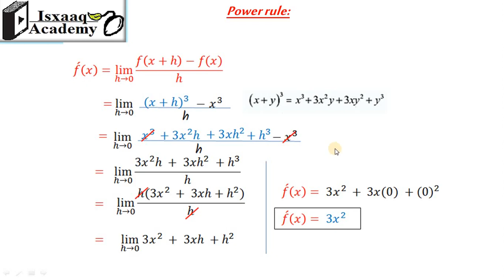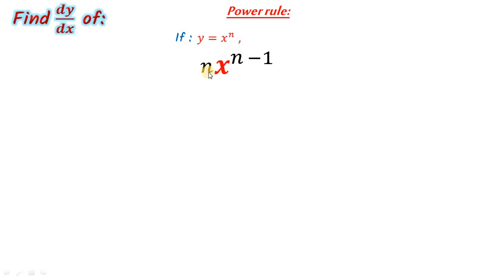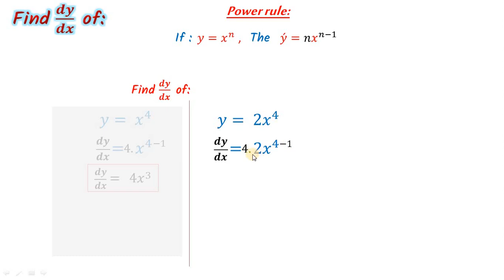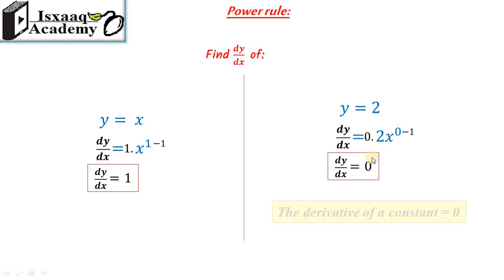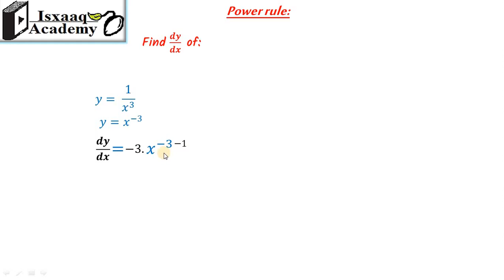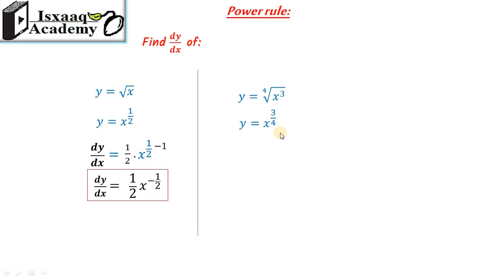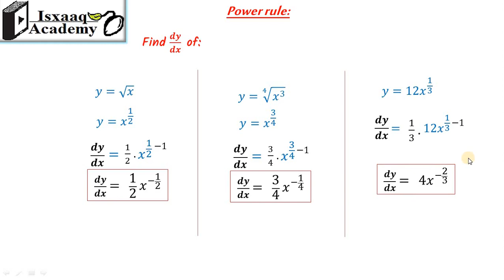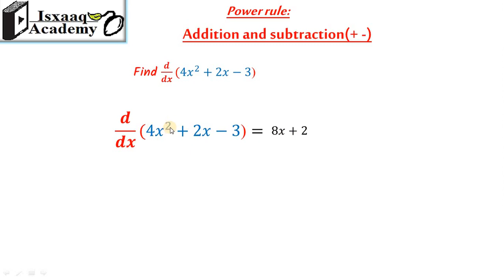03. Power rule (Somali)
Differentiation by Power rule